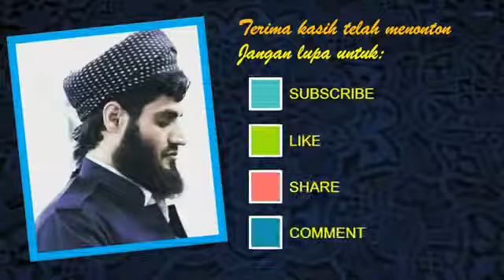Syaikh Raad Mohammad Al Kurdi Surat Az Zumar 69 75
If anyone need any video's from my channel, you can download and use them in your channel because it's totally free for you

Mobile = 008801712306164